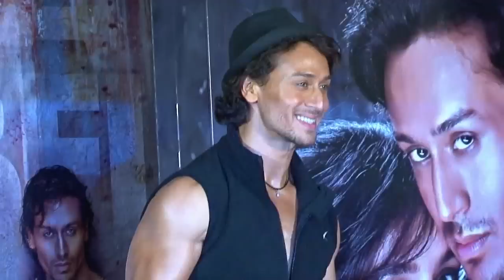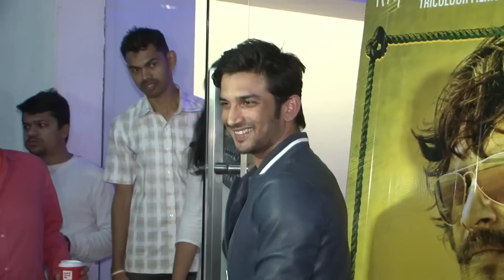Tiger Shroff's This Adorable Comment On His Girlfriend Disha Pattani Is A Must Watch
Watch what Tiger Shroff said when he was asked about his affair with model Disha Pattani.